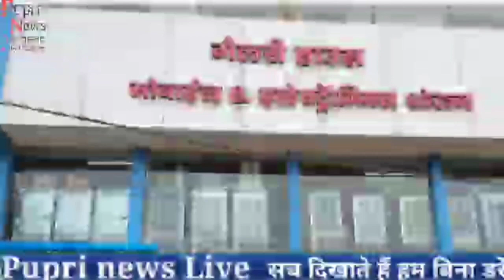उड़ीसा ट्रेन हादसा कहीं खुशी कहीं गम। ट्रेन हादसे में घायल दिपक पहूंचा गांव।साथ जा रहे दो की मौत